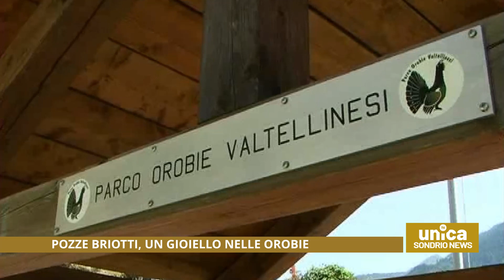Pozze Briotti, un gioiello nelle Orobie